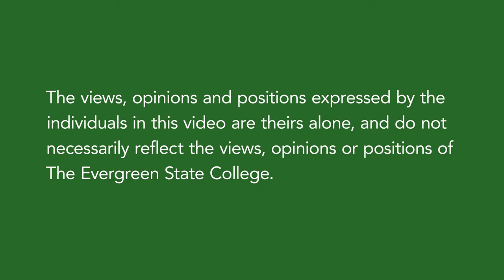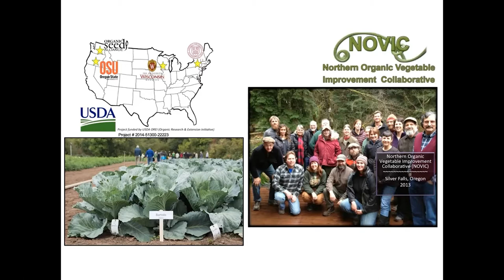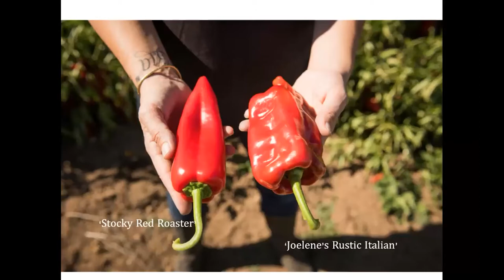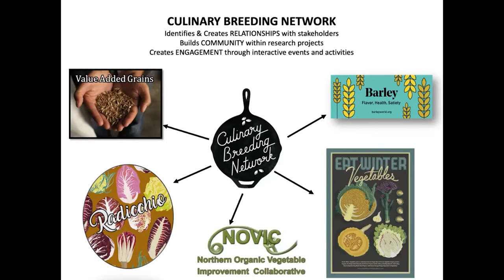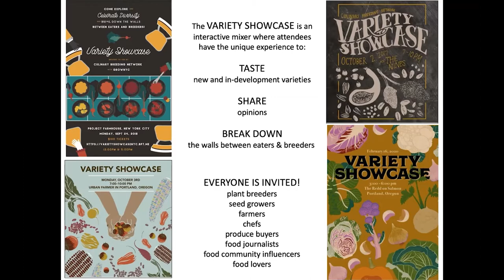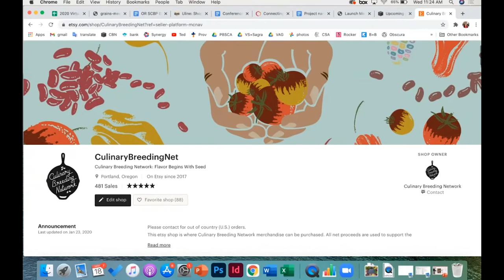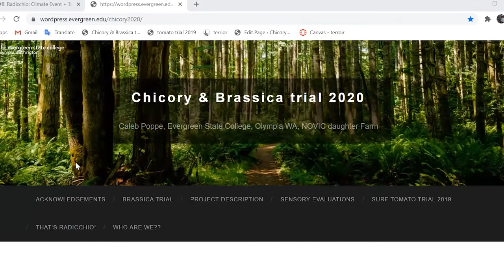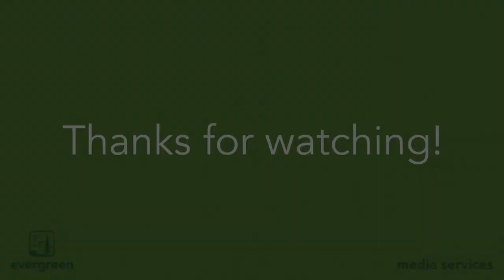Climate Justice Academy: Lane Selman